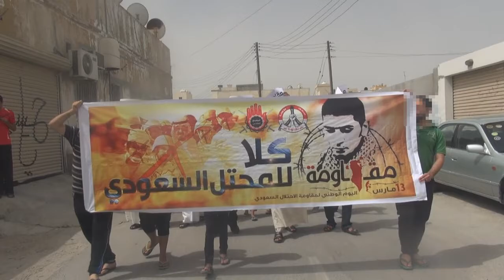مسيرة جمعة دعم المقاومة في سترة سفالة 2014\3\14 Bahrain